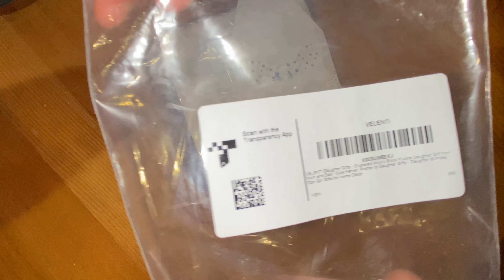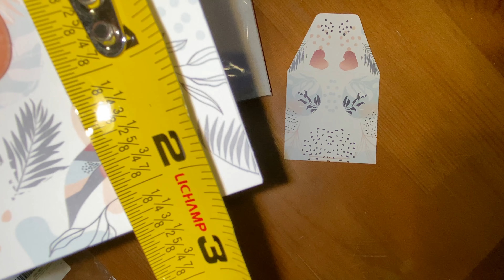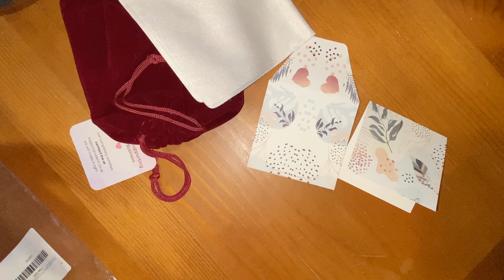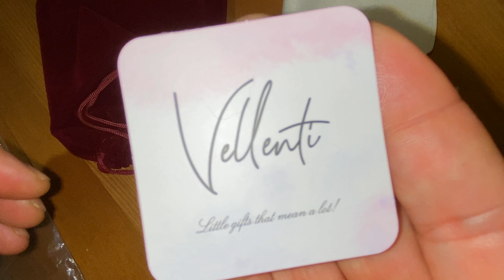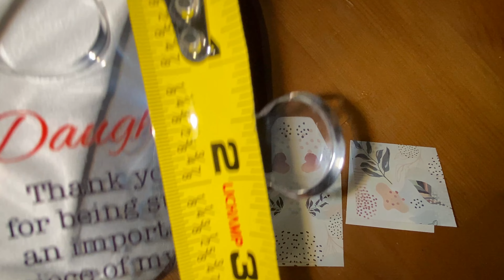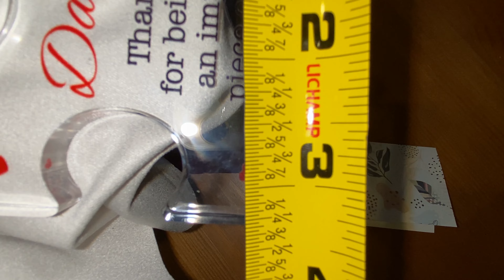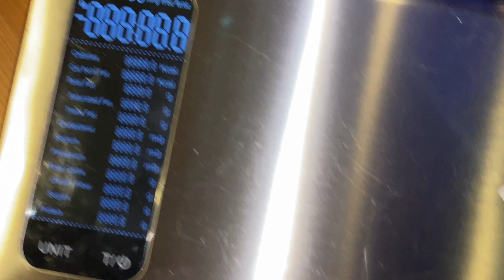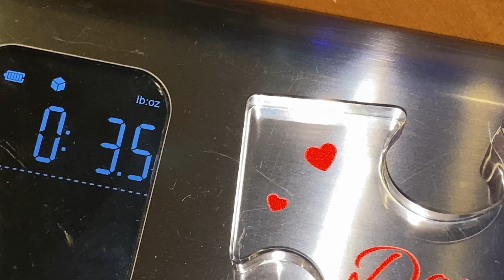Look at To Daughter Girl Gifts Gift Engraved Acrylic Block Puzzle from Mom Dad Cute Father Mother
Look at To Daughter Gifts Engraved Acrylic Block Puzzle Daughter Gift from Mom Dad Cute Father Mother Girl Gifts Décor

Daughter Gifts Engraved Acrylic Block Puzzle Daughter Gift from Mom and Dad Cute Father Mother to Daughter Gifts Daughter Birthday Cool Girl Gifts for Home Décor
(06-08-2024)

Cost: $9.99